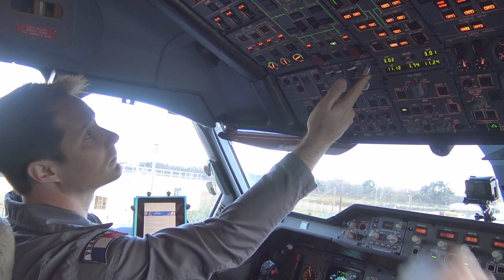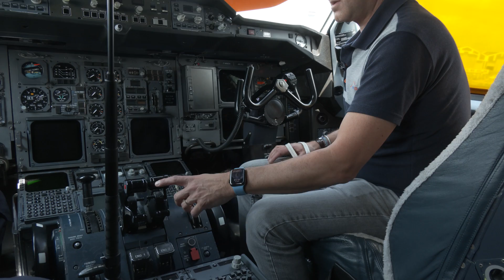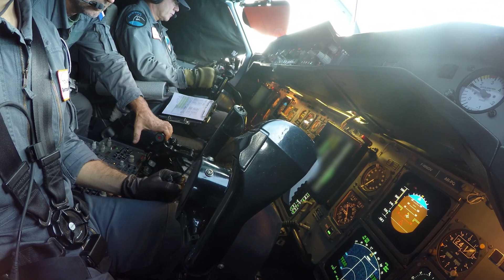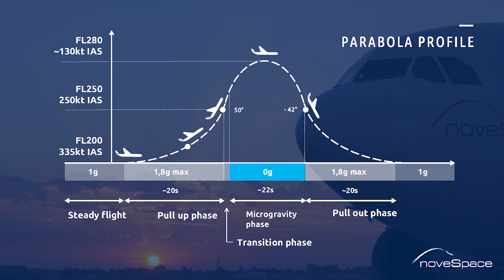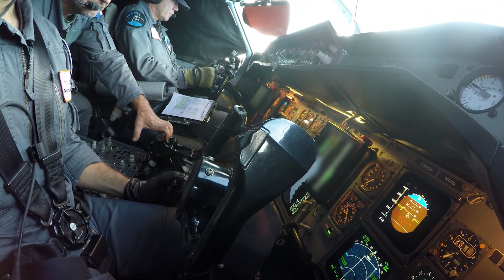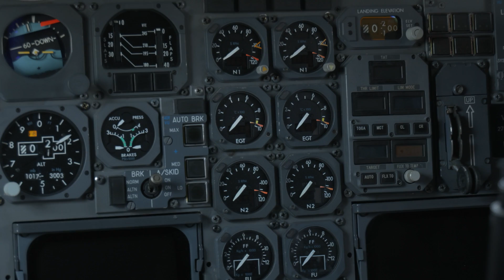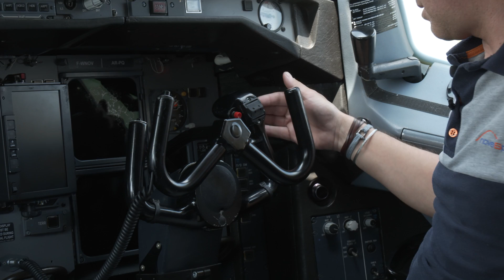Parabelflug Piloten Interview im Cockpit des A310 ZeroG von Novespace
Video hat deutsche Untertitel! Parabelflug und Schwerelosigkeit. Die Woche steht voll unter dem Motto ZeroG und meines Außeneinsatzes mit der Deutschen Raumfahrtagentur im DLR. Damit diese Flüge möglich sind, braucht man neben einem speziellen Flugzeug auch einen sehr erfahrenen Piloten, oder eigentlich 3. Ich durfte ins Cockpit und hab mir erklären lassen, wie man diese Parabeln fliegt, warum man dafür 3 Piloten braucht und was den besonderen Reiz für den Piloten ausmacht.
Herzlich Willkommen zu SENKRECHTSTARTER, dem Raumfahrtkanal im deutschen Sprachraum.